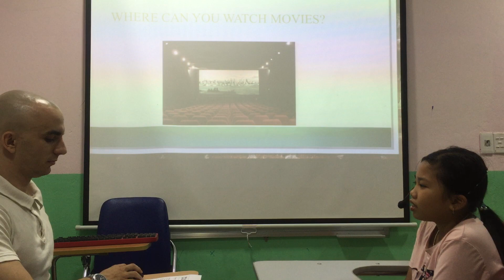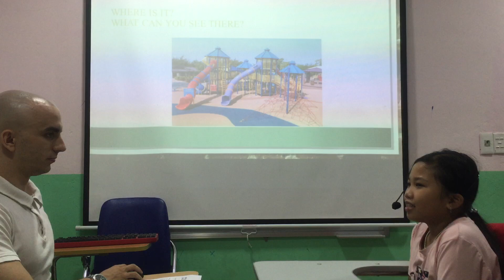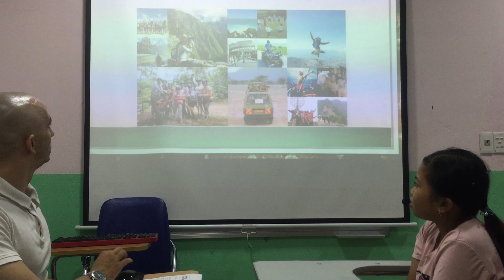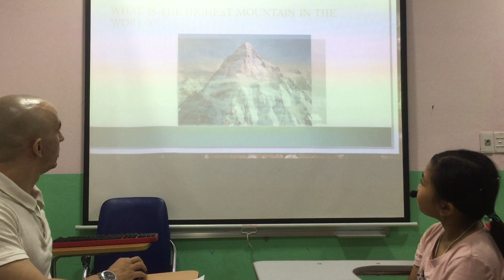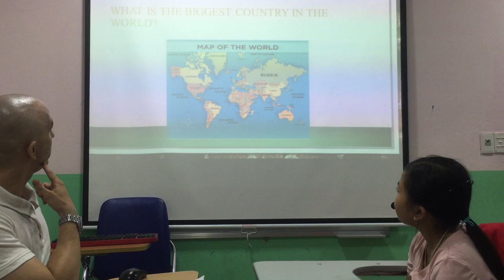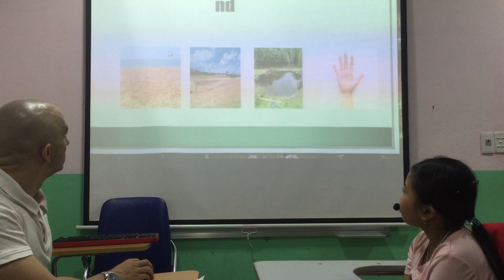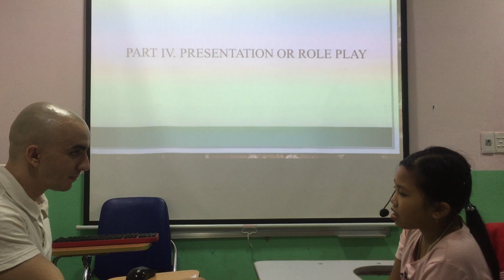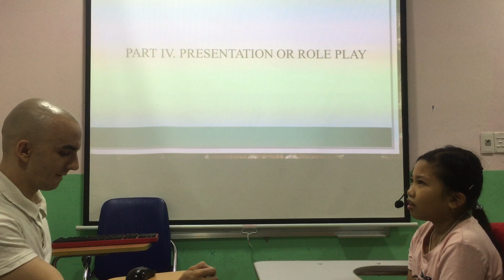Anna- Moon 2- Speaking test 12/11/2019- Fa3 Unit 7,8,9